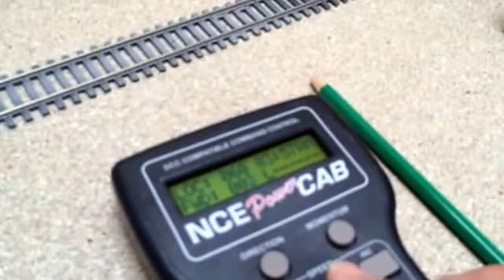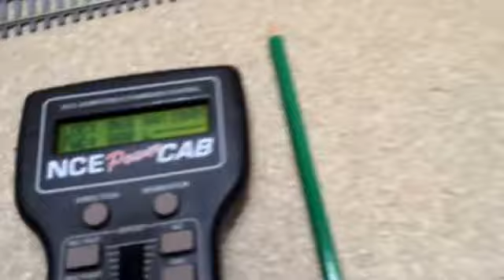Got a loop going now lol this could slow progress